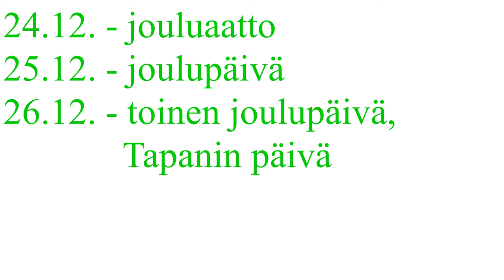Meidän perheen joulu: kertomus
Videossa kerrotaan, miten perheen joulu menee. Videossa ei ole tekstiä, se on kuunteluharjoitus. Voit laittaa päälle tekstitykset (suomi / venäjä / englanti).
Taso: B1.1.
Musiikki ja kuvat: storyblocks.com.